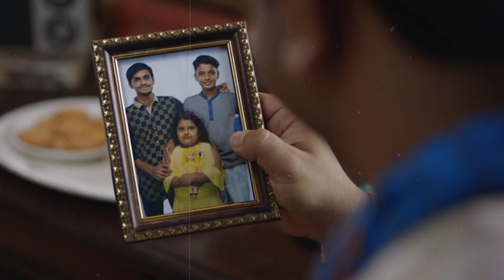Pariwar Review | Hotstar | Pariwar Web Series Review | Pariwar Hindi Review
Here goes my review on the latest series of Hotstar and Aree, PariWar!

A 'heart attack' makes a fine excuse for Kashiram Narayan to force his three children - Badke, Chotke and Guddan - to come home and cater to his whims.

Badke hates Chhutke. Chhutke hates Baddke. Dono love jameen. Papa has jameen. Jameen ki hai fight. Fight yaani war. War in Parivaar. Matlab ye hai PariWar. Nahi samajh aya? Toh trailer hi dekhlo. Poora show, PariWar 23 September se on DisneyPlusHotstar par. Created By ArréStudio